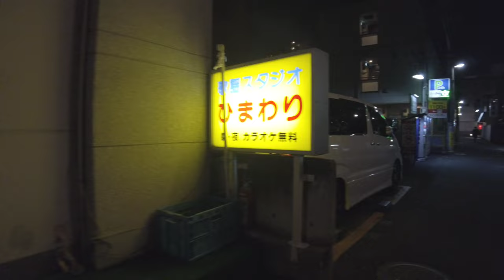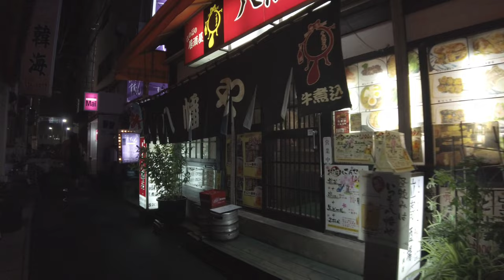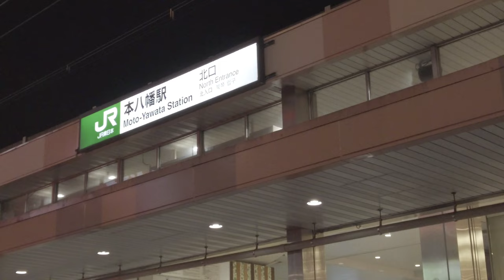【2.7K 千葉散歩】#14 JR本八幡駅(D-CLike撮影) 【2.7K Chiba walk】#14 JR Motoyawata Station (D-CLike shooting)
9月某日、夜の本八幡駅周辺を歩いてみました。【撮影カメラ】DJI Pocket 2
One day in August, I walked around Motoyawata Station at night. 【Shooting camera】DJI Pocket 2